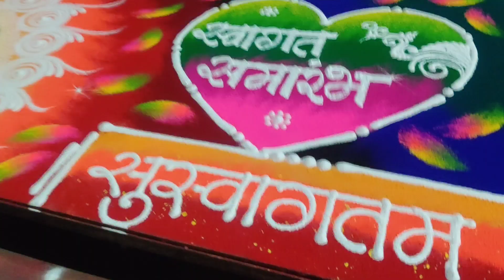RECEPTION SANSKAR BHARTI RANGOLI BY MANGESH rangoli rangolidesign dailyrangoli | MANGESH KAMBLE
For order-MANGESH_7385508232